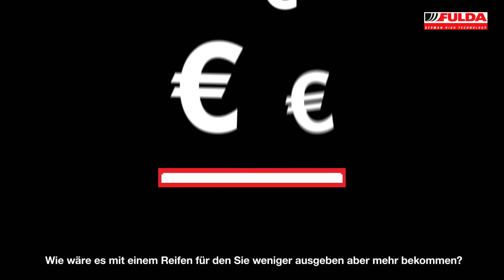Fulda SportControl 2 Sommer Ultra High Performance Reifen - Fulda Reifen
Der SportControl 2 ist ein optimierter UHP-Reifen und auf sportliches Fahren ausgelegt. Sie profitieren von kurzen Bremswegen auf trockener Fahrbahn und herausragender Kontrolle bei Nässe. Außerdem überzeugt der Reifen durch eine Reduzierung des Kraftstoffverbrauchs.